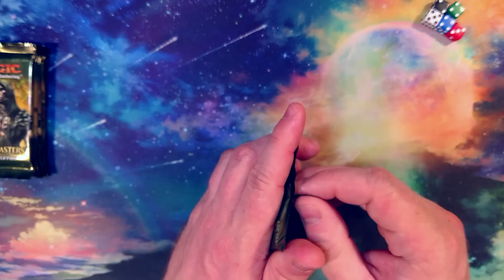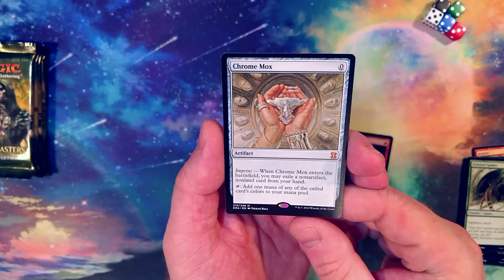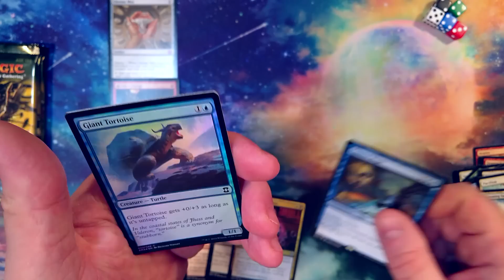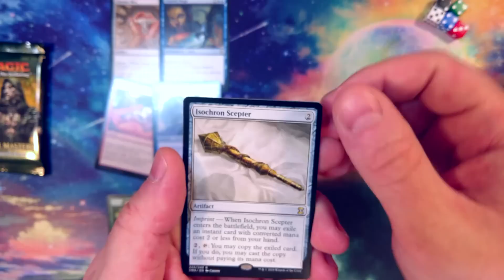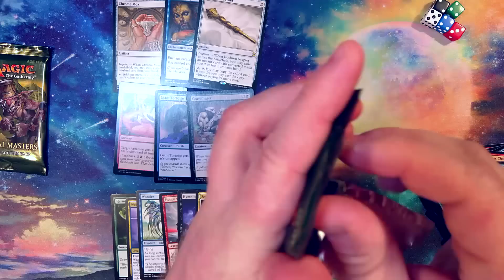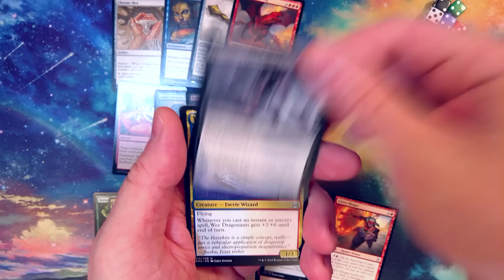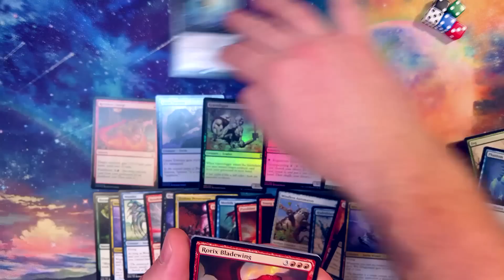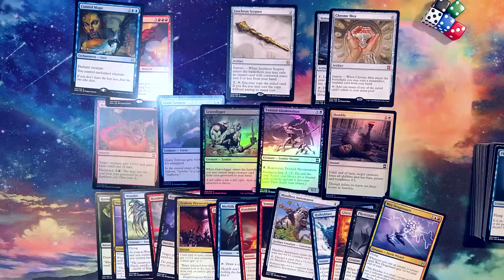Вскрытие бустеров ETERNAL MASTERS